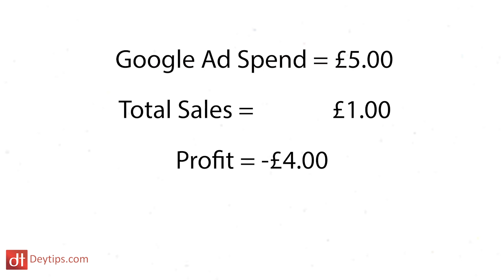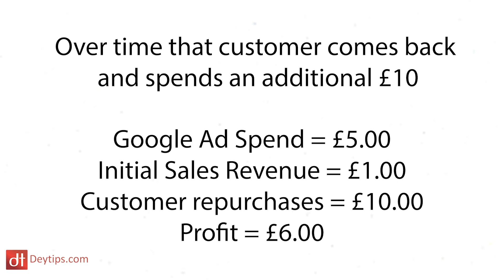Stop Focusing On How To Make Sales Online | Customer Lifetime Value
In this video I speak about why you need to stop focusing on making sales online and refocus on a marketing term known as 'Customer Lifetime Value'. Where the real skill in online sales comes in is not whether you can get someone to buy from you one time and one time only. But true business can start when you get people continuing to make purchases from your business website.

Can you offer a valuable enough experience that your customers would not only want to buy one time but come backagain? In this video I speak about how you can shift your focus from only how to make sales online to how to build a loyal customer base online.

Building a loyal customer base is super important for the longevity of your business. If you want sustainable income just like the brands that we see that are successful today then you really need to start focusing on the principles that I am speaking about in this video to help you to build report with your customers and turn them into loyal buyers and eventually brand advocates.